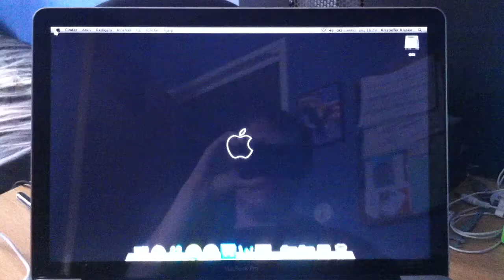MBP Restart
Restarting my MBP. With Corsair Force SSD, first series.